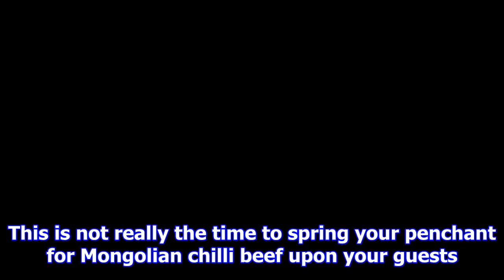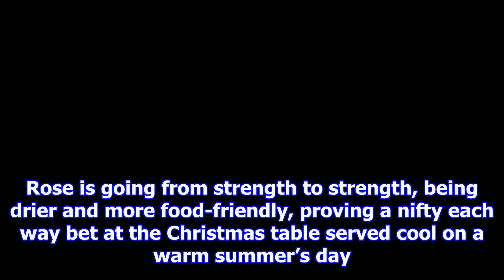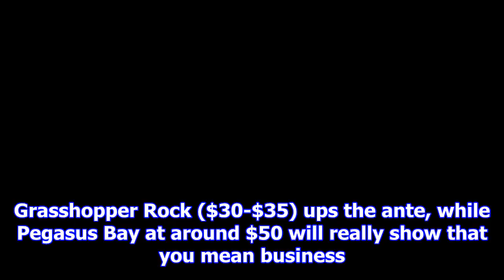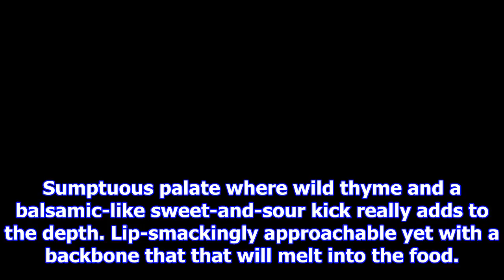Christmas wines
I would hazard a guess that most people stick pretty much to the tried and true for Christmas Day co...